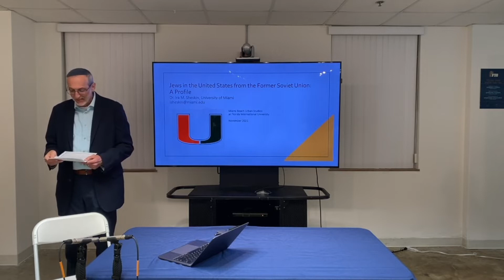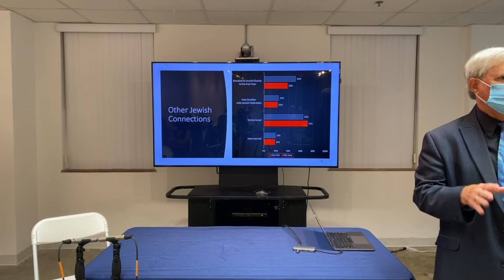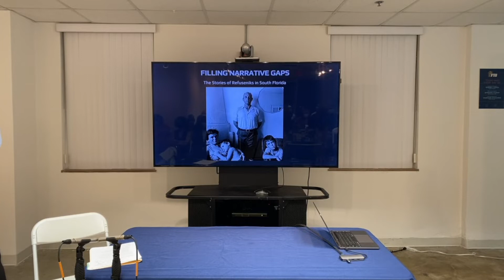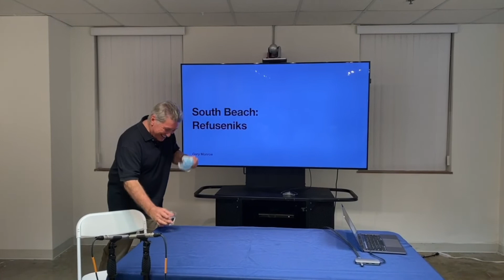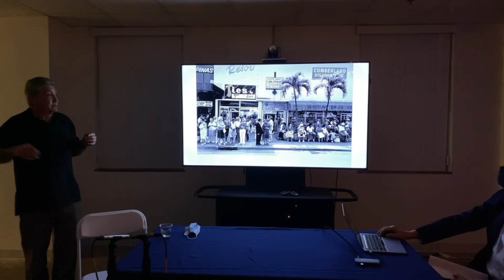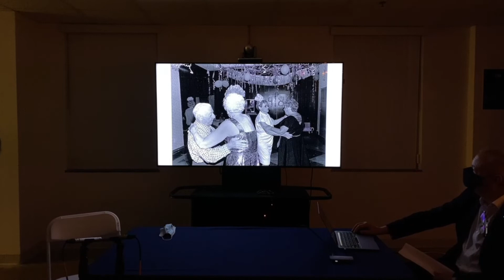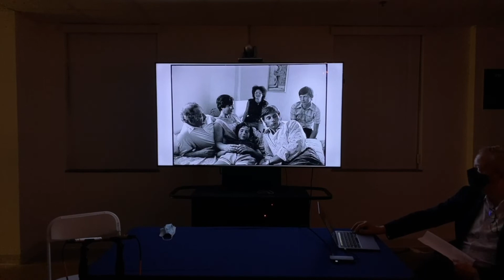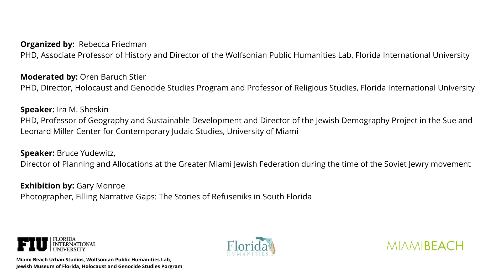The Stories of Refuseniks in South Florida: FILLING THE NARRATIVE GAPS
Recorded Wednesday, November 3 @ 7pm

Exhibition Opening Reception and Panel Discussion.

Exhibition:  Gary Monroe’s photographs of Refuseniks in the 1980s

Introductions: John Stuart, Distinguished University Professor and Associate Dean CARTA

Executive Director, Miami Beach Urban Studies and Mana Wynwood

Rebecca Friedman, Associate Professor of History and Director of the Wolfsonian Public Humanities Lab, Florida International University

Moderator and Discussant:  Oren Baruch Stier, Director, Holocaust and Genocide Studies Program and Professor of Religious Studies, Florida International University

Speakers:

Ira M. Sheskin, Professor of Geography and Sustainable Development and Director of the Jewish Demography Project in the Sue and Leonard Miller Center for Contemporary Judaic Studies, University of Miami

Bruce Yudewitz, Director of Planning and Allocations at the Greater Miami Jewish Federation during the time of the Soviet Jewry movement

The photograph exhibition features work by Gary Monroe and the series focuses on Jewish immigrants who landed in South Florida in the 1980s after being
granted visas to leave the Soviet Union—usually after years of being denied, harassed, fired from their jobs,
evicted from their living quarters, and sometimes jailed and tortured. Known as “refuseniks” because they
were “refused” exit visas, many of them were professionals who took menial jobs, if they could get them, after
applying to emigrate. This population reflects an experience that is almost forgotten and needs to be
integrated into the larger story of refugees fleeing to the U.S. to avoid persecution. A substantial population
of refuseniks immigrated to South Florida and created a community in Sunny Isles, as well as smaller enclaves
in Bal Harbor, Aventura, Sunrise, Hallandale Beach, and Hollywood. Their story has a particular poignancy
since along with the simultaneous waves of refugees from Haiti and Cuba, this group of immigrants helped to
change the face of South Florida. The experiences of the Soviet Jews who found themselves on the “American
Riviera,” as the South Florida coast is known in that community, has been buried for too long and needs to be
told and integrated into the rich and diverse history of immigrants coming to Florida.